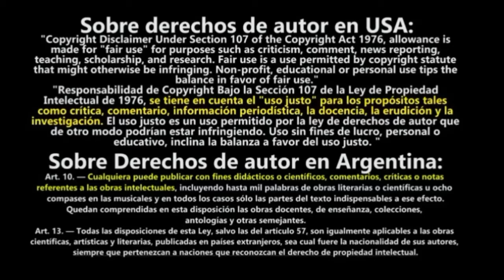Simple Plan - What's new Scooby Doo (Piano Cover)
Ahora con el mistero de los clasicos en su cover de piano para decir "What's new Scooby Doo" este tema de la serie clasica no podria falta en este canal asi que aqui como los misterios de esta singular perro. Disfruten del video